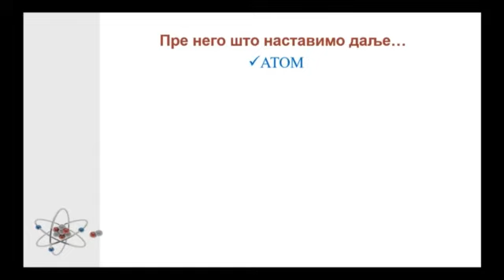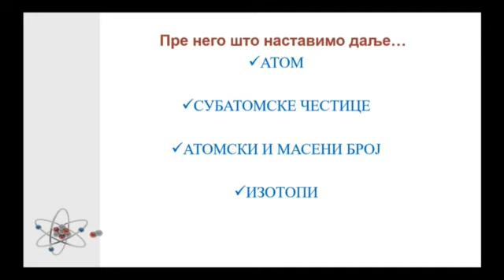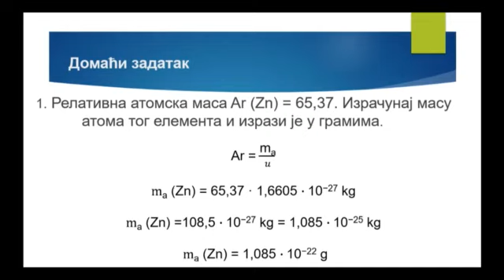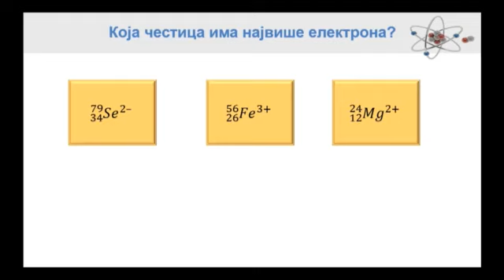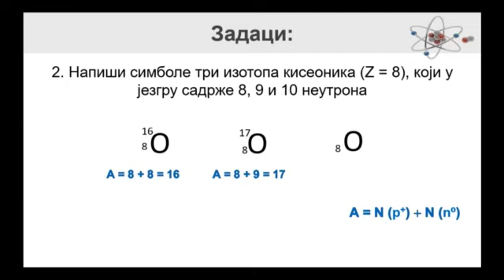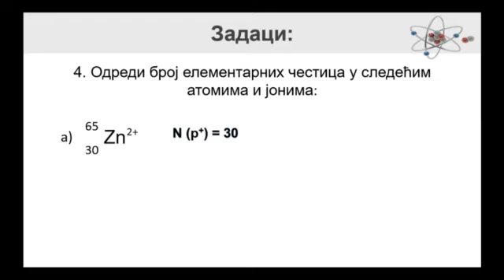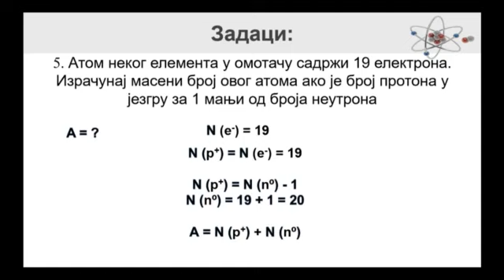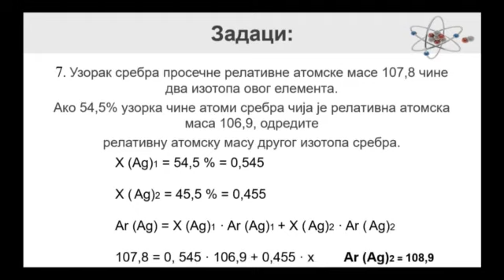SŠ I - Hemija, 6. čas – Struktura atoma... utvrđivanje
Predavanje iz hemije za I razred gimnazije ili srednje stručne škole, u realizaciji RTS-a

Predmet: HEMIJA
Razred: I
Čas broj: 6

Tema: Struktura atoma   (utvrđivanje)
Predavač: Marija Obradović

Предавање из хемије за I разред гимназије или средње стручне школе, у реализацији РТС-а

Предмет: ХЕМИЈА
Разред: I
Час број: 6

Тема: Структура атома   (утврђивање)
Предавач: Марија Обрадовић